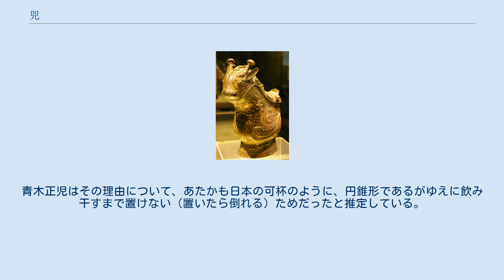兕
兕（呉音: じ、漢音: し、拼音: sì）は、古代中国の文献に出てくる動物の一種。
牛に似た一本角の獣。
 『論語』や『荘子』といった先秦の様々な文献で、「虎」や「蛟」（蛟竜）と並ぶ猛獣の代名詞として言及される。
 『爾雅』郭璞注などによれば、一本角で、色は青（青黒）、重さは千斤だった。
 『山海経』によれば、兕は「犀」などと一緒に中国内外各地に生息していた。
『爾雅』本文によれば、兕が牛に似ているのに対し、犀は豚に似ていた。
 兕は楚国と縁が深い。
古本『竹書紀年』によれば、周の昭王が楚に南征に訪れた際、大兕に遭遇したという。
また様々な文献において、楚の君主が雲夢の地で御狩する猛獣として登場する（例:『公孫龍子』跡府篇などが伝える「楚弓楚得」説話、『戦国策』楚策一、『楚辞』招魂）。
 『周礼』考工記などによれば、兕や犀の皮革は甲冑の材料として利用されていた。
『荀子』議兵篇などによれば、そのような用法は楚人の慣習だった。
 近代以降出土した甲骨文や器物にも見える。
 後漢の画像石（1973年中国河南省南陽市出土）には、兕と推定される一角獣の図像が描かれている。
 漢代から魏晋南北朝時代にかけて、兕は瑞獣とみなされるようになった。
その背景として、讖緯思想の影響や獬豸との混同があったとされる。
 平安時代日本の『延喜式』には、狛犬のような役割の守護獣像として「兕像」が出てくる（狛犬#伝来）。
 明代の小説『西遊記』には、獨角兕大王が登場する。
 現代では、架空の生物と説明されることもあれば、実在の生物と説明されることもある。
実在の生物だった場合の同定は諸説あり、例えばニーダムは「インドサイ」と同定している。
ほかにもジャイルズやラウファーらの説がある。
 『集韻』や『正字通』には「メスの犀」とする説が載っており、現代でも『大漢和辞典』などがこの説を載せる。
 21世紀初頭の考古学や古生物学の成果を踏まえた推定では、先秦当時は「野生のスイギュウ」を指したが、漢代以降に犀と混同されたのだとされる。
 現代の「兕觥」 『詩経』には「兕觥」（じこう）という酒器がしばしば出てくる。
現代の中国考古学において、「兕觥」は怪獣の身体を模した注酒器を指す。
これは民国初期の王国維が、宋代の古物図録『続考古図』の説を採用したことに由来する。
 しかしながら、「兕觥」は本来、怪獣の身体ではなく兕の角を模した角杯・リュトンのような、円錐形の飲酒器を指していた、とする説もある。
清代の古物図録『西清続鑑』や『金石索』には、円錐形の兕觥の図が載っている。
 『詩経』に出てくる兕觥は、罰爵、すなわち饗宴の際に礼を失った者に罰として飲ませる杯だった（『詩経』周南・巻耳の鄭玄箋）。
青木正児はその理由について、あたかも日本の可杯のように、円錐形であるがゆえに飲み干すまで置けない（置いたら倒れる）ためだったと推定している。